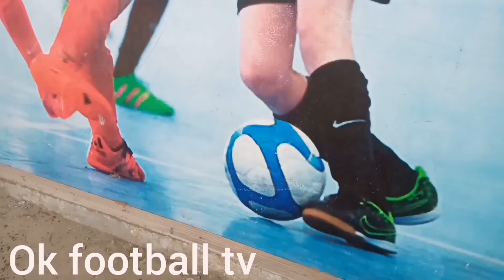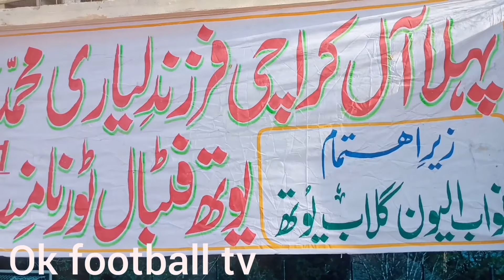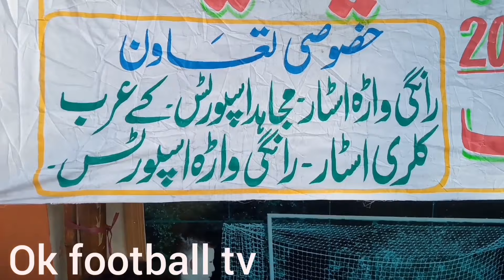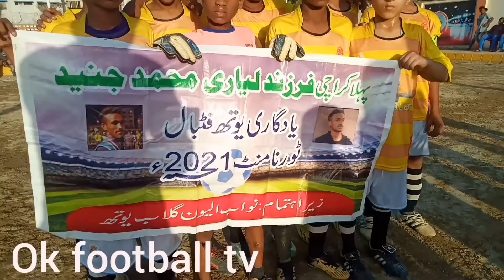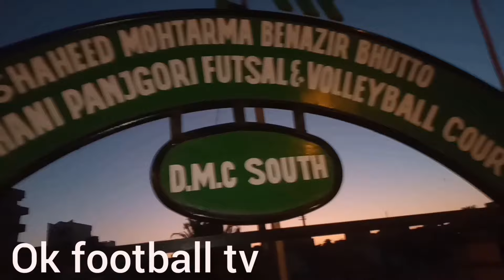asif memorial v-s gulab youth... lyari genral stadium..